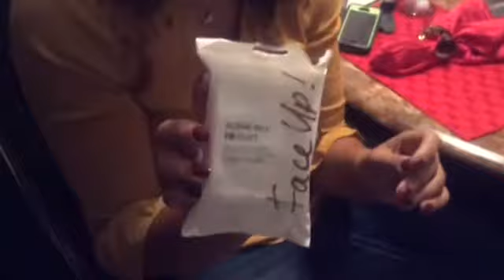Christmas Eve Vlog 🎄Rosa’s Beauty Fashion🎄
Christmas Eve Vlog. Lots of family fun. We has a great time. We got lots of snow and got snowed in on Christmas Day. Hope everyone had a Blessed and safe Christmas 🎄 Hugs-N-Kisses to all 💋😘